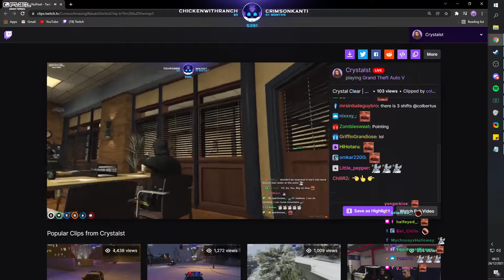PD meetings in a nutshell